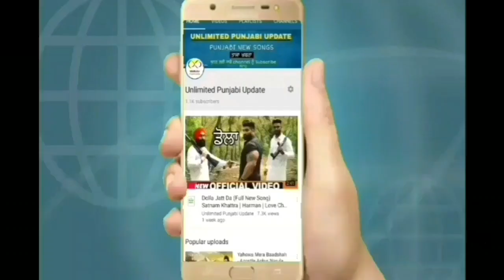ਤੇਰਾ ਤੇਰਾ Tarsem Jassar ਦੇ ਗਾਣੇ ਨੇ ਤੋਡੇ record